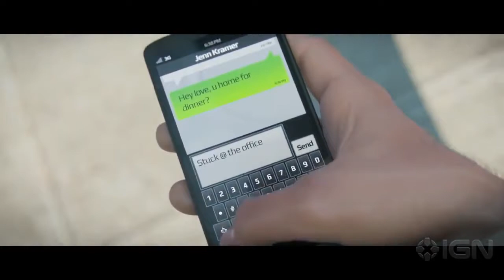Watch Dogs Trailer - Manuel P. Pérez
Trailer del nuevo videojuego Watch Dogs. He sustituido su audio original por música compuesta por mí. Espero que les guste =)